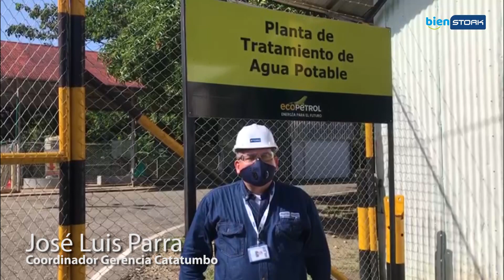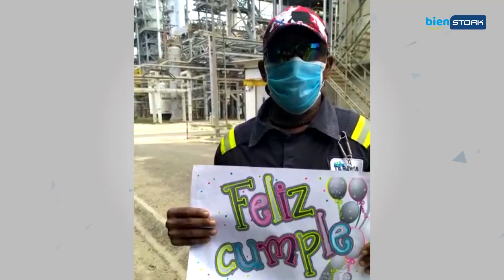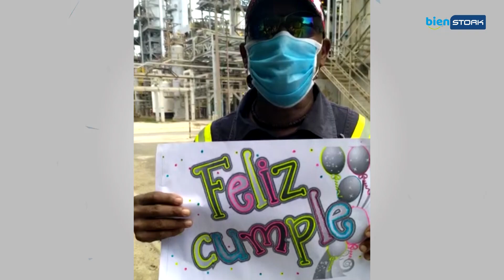Celebramos 152 años junto a nuestros colaboradores